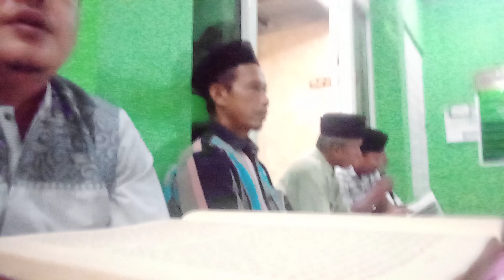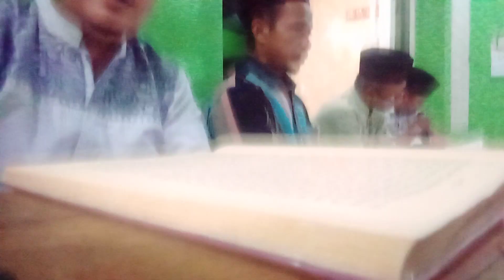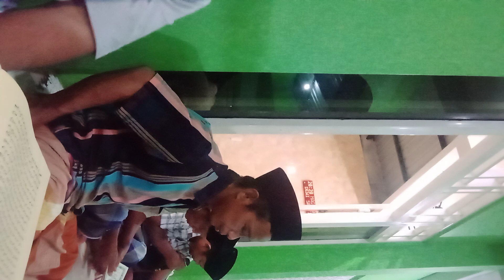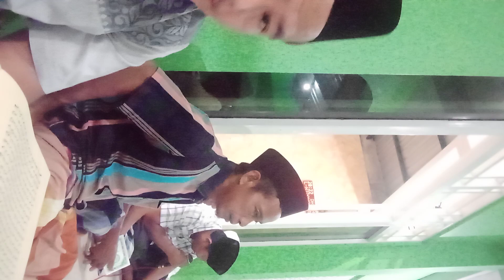Tahlil malam Jum'at